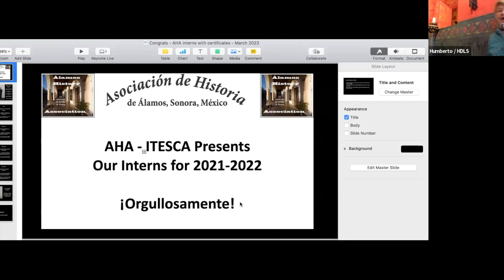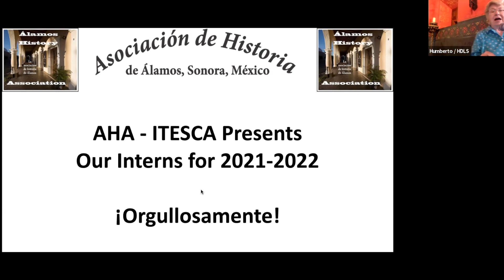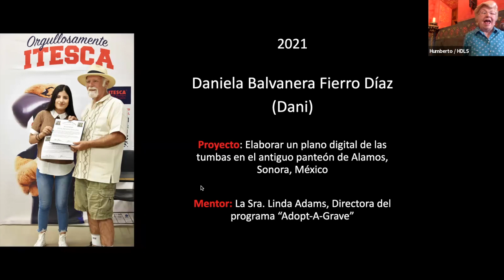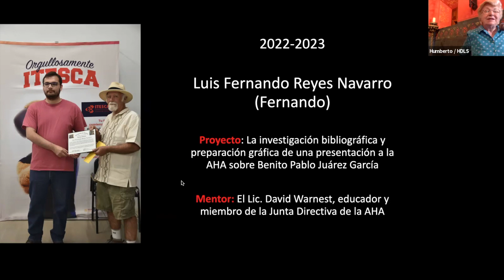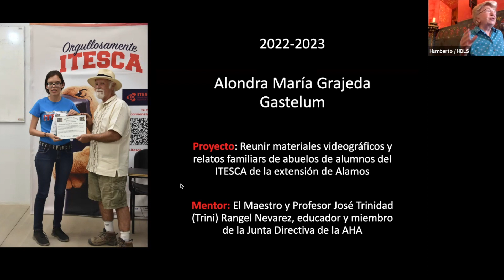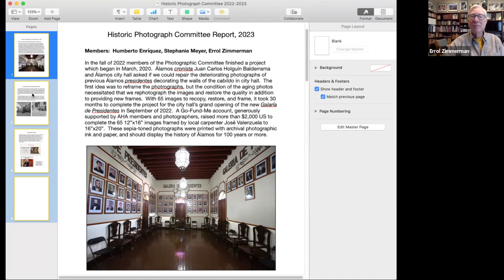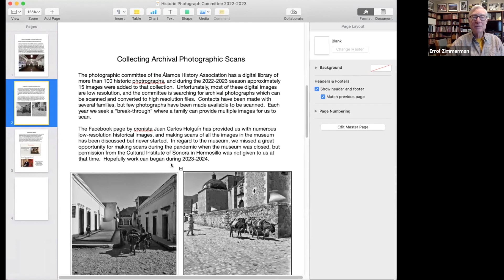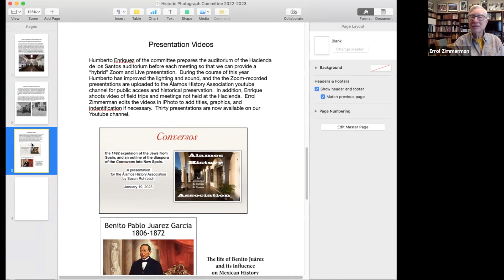AHA Annual meeting 2023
President Pamela Price leads the annual meeting of the Álamos History Association, which provides reports of the organization's accomplishments during the year.